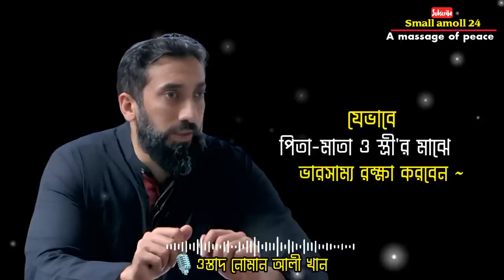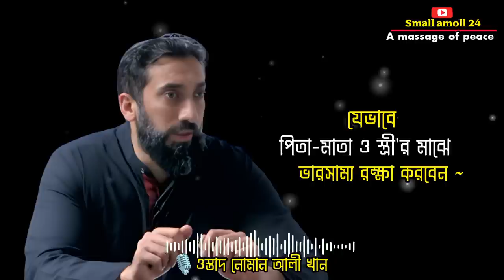যেভাবে পিতা মাতা ও স্ত্রীর মাঝে ভালো সম্পর্ক বজায় রাখবেন? ওস্তাদ নোমান আলী খান_ইসলামিক ভিডিও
dabbing
মুসলিম
quran
nouman Ali Khan bangla
lecture
nakbangla
islam
nouman Ali Khan bangla dubbing
bangla
Nouman Ali Khan
ইসলাম
dubbing
কোরআন
nouman Ali Khan
muslim
নোমান আলী খান ডাবিং
bangladesh
নোমান আলী খান
নোমান আলী খান বাংলা
nouman ali khan
noman ali khan tafseer
noman ali khan tafseer english
noman ali khan tafseer in bangla
noman ali khan quran tafseer bangla
noman ali khan tafseer bengali
nouman ali khan bangla lecture
noman ali khan quran tafseer
নোমান আলী খান
নোমান আলী খান বাংলা ডাবিং
নোমান আলী খানের জীবনী
নোমান আলী খান বাংলা ডাবিং নতুন
নোমান আলী খান এর জীবনী
নোমান আলী খান ইংরেজি লেকচার
নোমান আলী খান বাংলা লেকচার
নোমান আলী খানের বক্তব্য
নোমান আলী খান বাংলা ডাবিং সূরা ফাতিহা